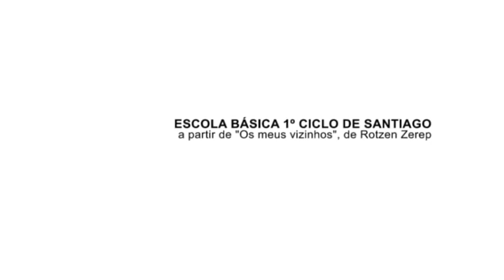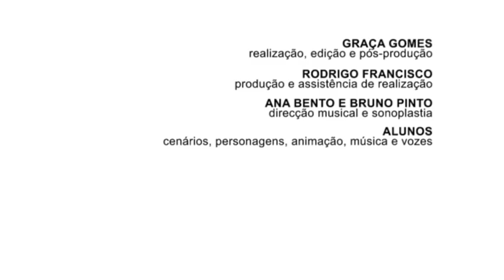Os Meus Vizinhos - CCV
Real. ESCOLA BÁSICA SANTIAGO, Viseu
Realizadora|Formadora GRAÇA GOMES [21 fev // 04 abr 2014]
Direcção musical e sonoplastia ANA BENTO, BRUNO PINTO
Estreia no TEATRO VIRIATO [ festival Viseu A, 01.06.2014 ]